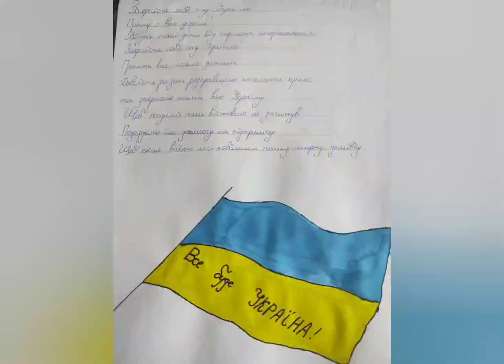Პატარა უკრაინელი ბავშვები უკრაინის ცას ხურავენ